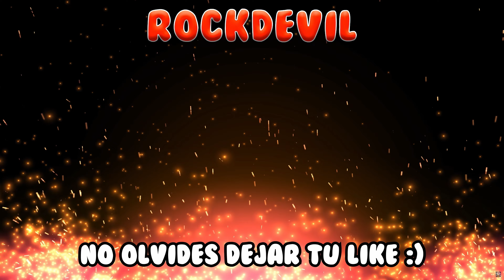Wild Hearts | Gameplay en Español - PC Ultra 4K 60FPS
🏷 ETIQUETAS 🏷
Wild Hearts Parte 1 Gameplay Sub Español Latino Sin Comentarios No Comentado Historia Completa Película UHD 2160p Ultra HD 60FPS Walkthrough Let's Play PC RTX 4090 PS5 PlayStation 5 XBS Xbox Series X

💬 COMENTARIOS 💬
Muchas gracias a Electronic Arts brindarme una copia anticipada a este juego

📜 SINOPSIS 📜
Wild Hearts es una reinterpretación única del género de caza, en donde la tecnología te da la oportunidad de luchar contra gigantescas bestias fusionadas con el feroz poder de la mismísima naturaleza. Enfréntate a estas criaturas en solitario o caza junto a amistades en un fluido juego cooperativo.